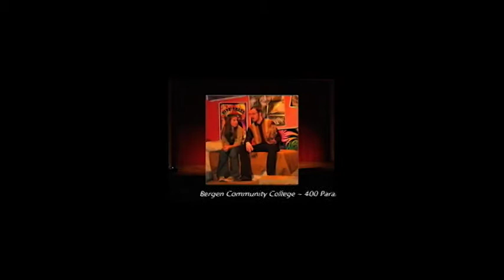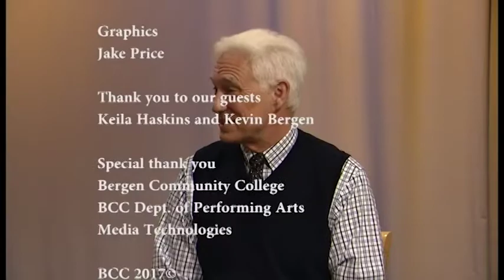Bergen Stages: A Flea in Her Ear